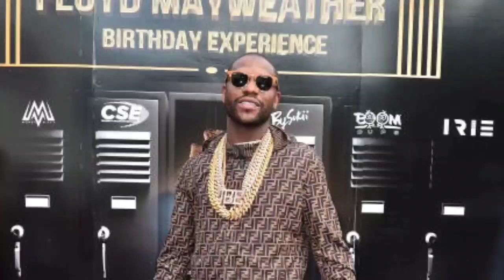“Shakur Can Take Him Anyday" Floyd Mayweather LAUGHS ON Gervonta Davis Fight ANNOUNCEMENT